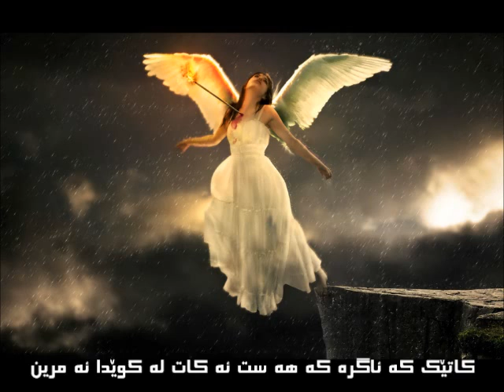Adele Set Fire To The Rain